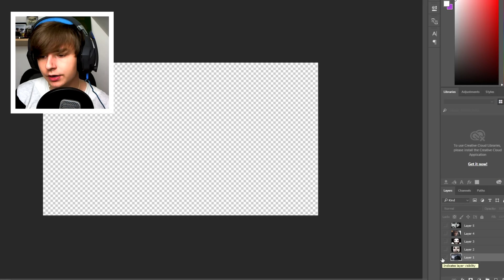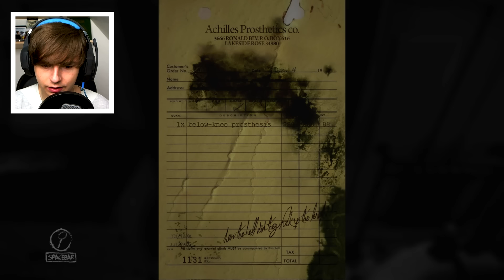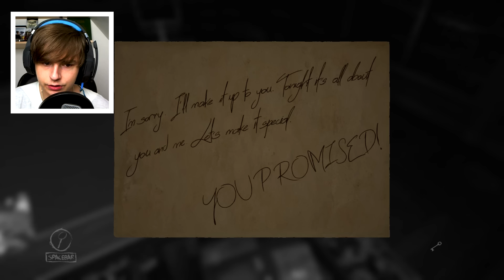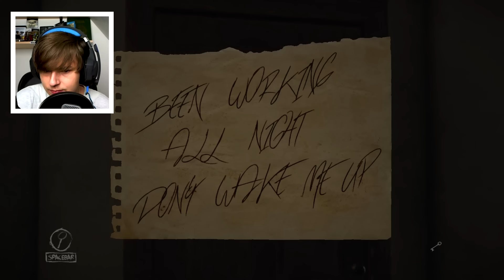MEEST CREEPY HORROR EVER! - (Layers of Fear)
Halloween komt eraan! Ken je leuke horror games? Laat het mij weten!

Vind je deze game Lame? Of positief? Laat het mij weten! Laat achter in de reacties welke game ik moet gaan spelen en wie weet speel ik het in de volgende video!